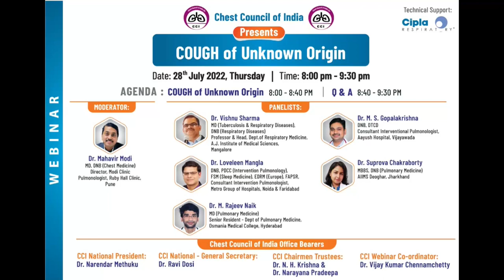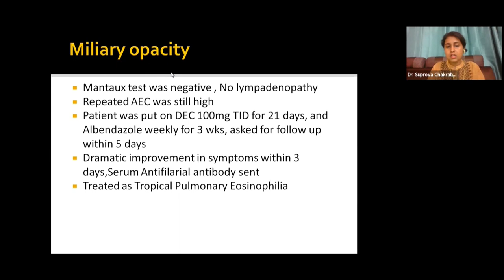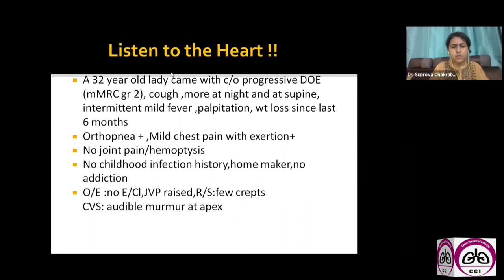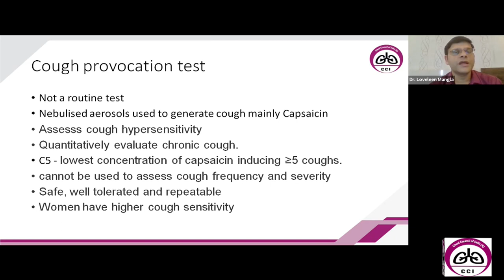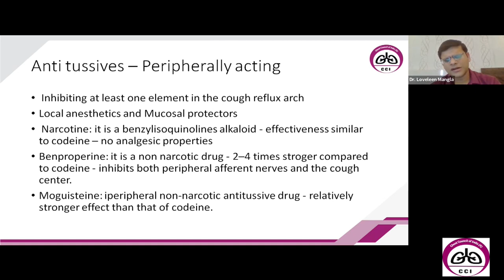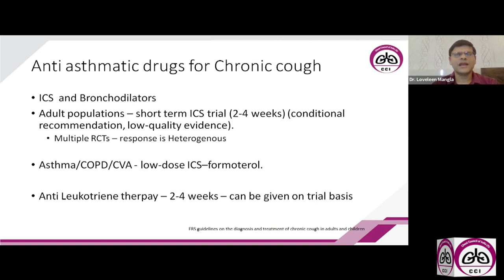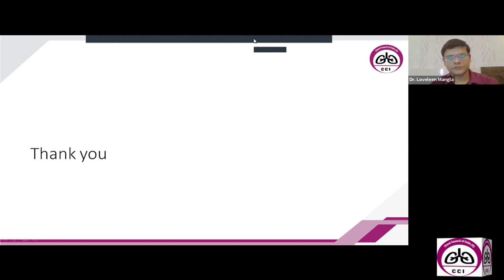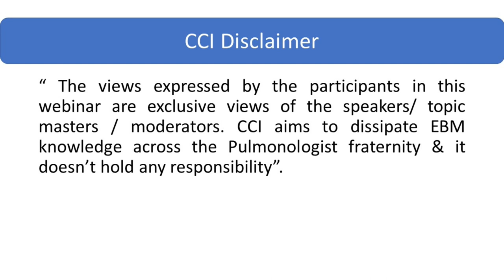COUGH of Unknown Origin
"A Human who never laughed possible,
A Human who never coughed impossible!
What when it becomes Origin of cough tracing becomes impossible ?"

CHEST COUNCIL OF INDIA in association with Cipla respiratory brings a Webinar on "Cough of Unknown Origin "

The moderator is Dr Mahavir Modi, Pune

Dr Vishnu Sharma, Mangalore
Dr MS Gopalakrishnan, Vijayawada
Dr Loveleen Mangla, Noida
Dr Suprova Chakraborty, Deoghar
Dr M Rajeev Naik, Hyderabad

Please login this Thursday 28th July 8pm onwards by clicking

CCI President

CCI Secretary